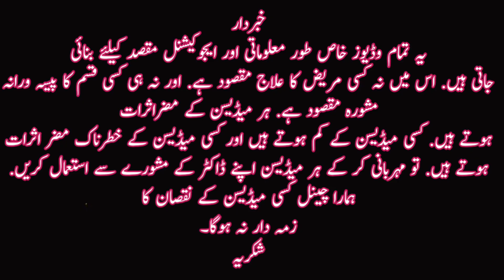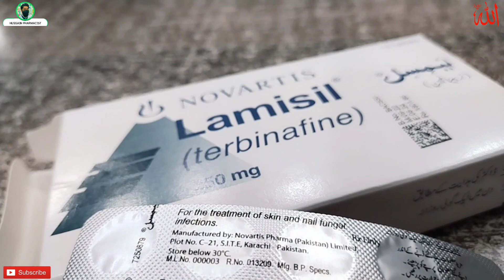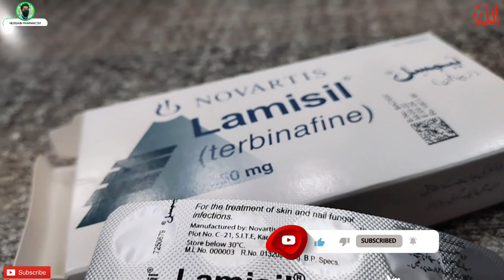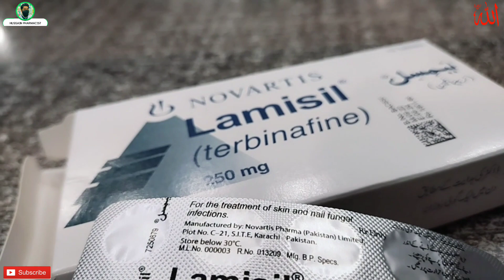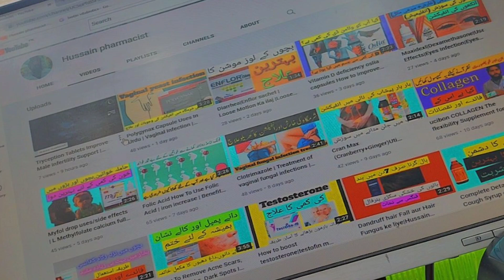Lamisil Tablet uses in urdu | Lamisil cream | Terbinafine Cream uses | Best Fungal infection Tablet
vaginal infection treatment

vaginal infection

vaginal infection cream

vaginal infection during pregnancy

vaginal infection medicine

vaginal infection in pregnancy

private part infection

private part infection treatment in hindi

private part infection medicine

male private part infection

ringworm treatment

fungal infection

fungal infection ka ilaj

fungal acne

fungal infection in private parts cream

fungal acne treatment

fungal infection treatment at home

skin fungal infection treatment

nail fungal infection treatment

vaginal fungal infection treatment

ear fungal infection treatment at home

face fungal infection treatment

foot fungal infection treatment

under legs fungal infection treatment

baby fungal infection treatment

ringworm home treatment

ringworm removal

ringworm

ringworm infection

ringworm medicine

ringworm homeopathic medicine

ringworm treatment in urdu

ringworm medicine cream

ringworm in cats

ladies private part infection

baby girl private part infection

baby private part infection

female private part infection

female private part infection treatment in hindi

men's private part infection in hindi

vaginal infection in hindi

vaginal infection after sex

vaginal infection symptoms

vaginal infection types